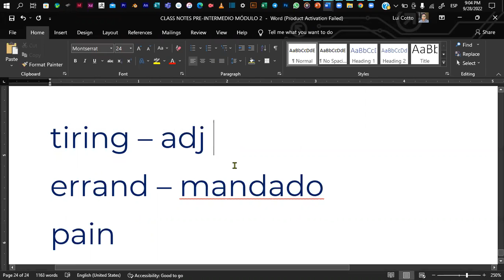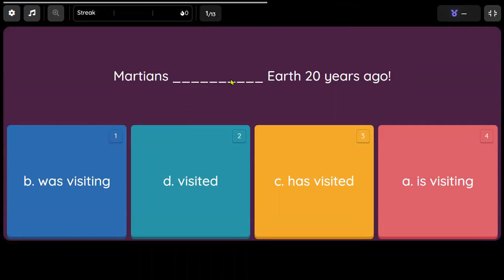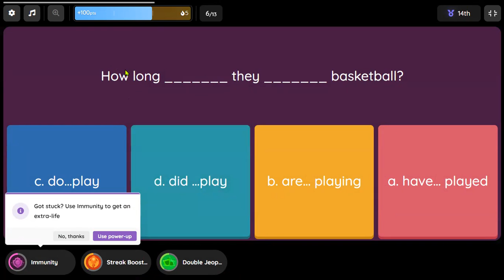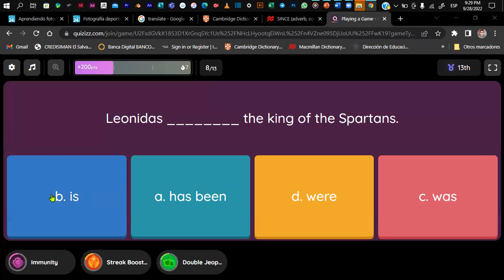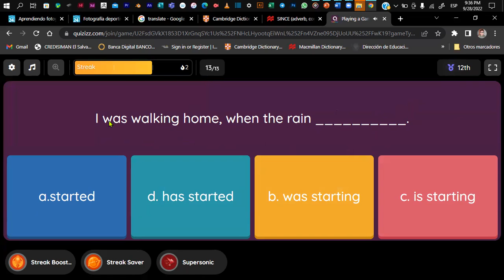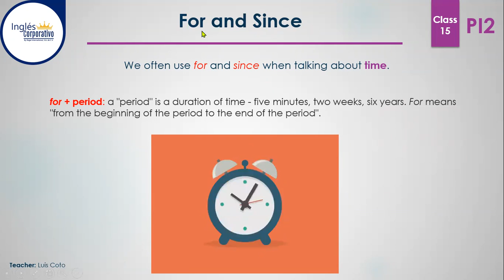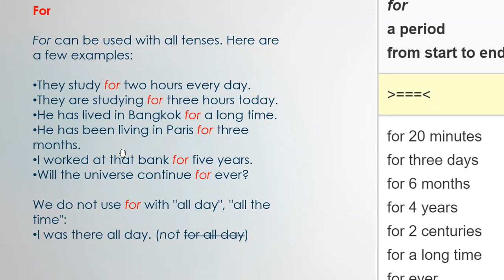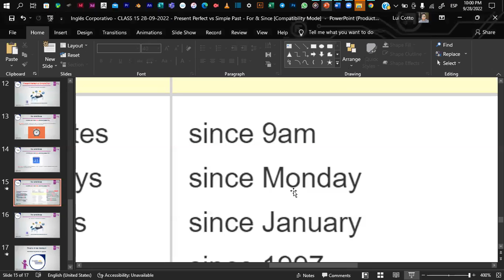Inglés Corporativo - CLASS 15 28-09-2022 - Present Perfect vs Simple Past - For & Since.